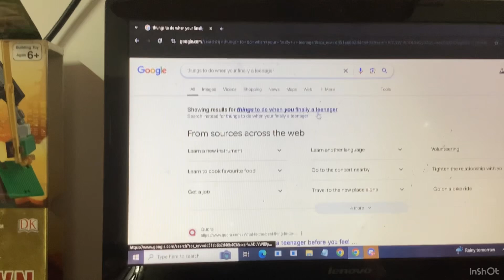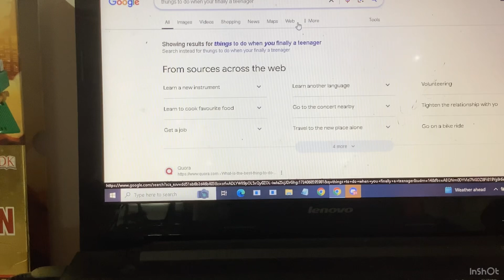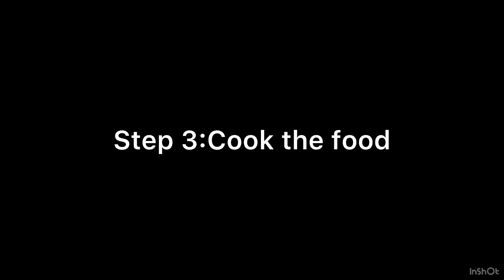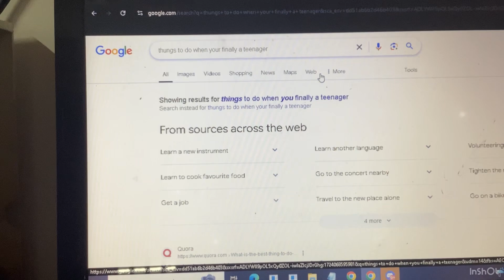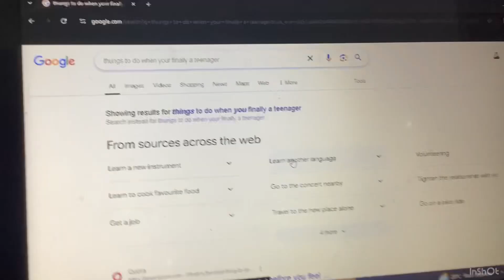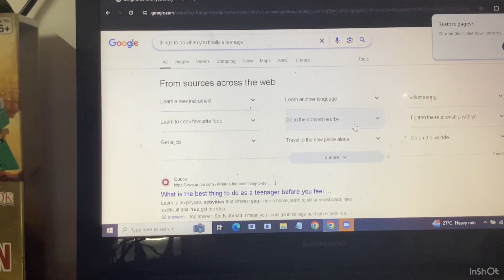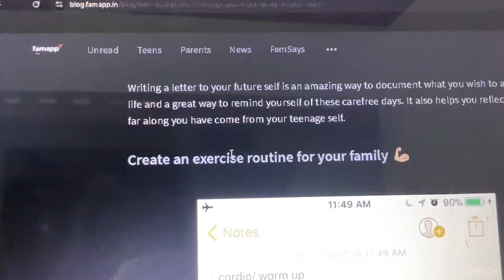Things you can do when your a teenager(13-17)